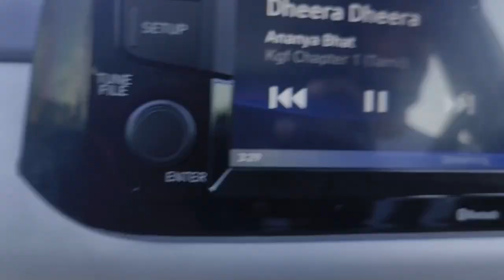Namakkal to Coimbatore 🚗 Car ride😍✨